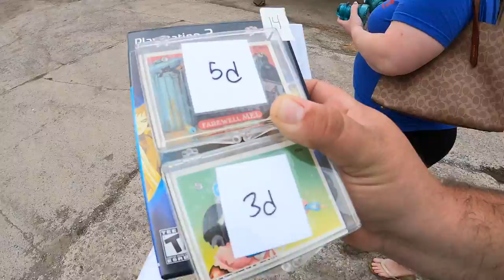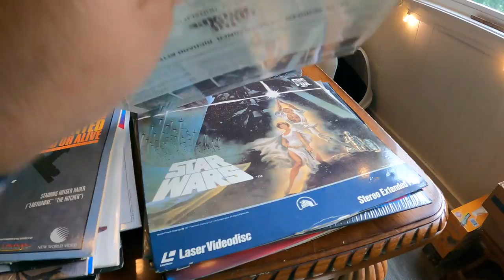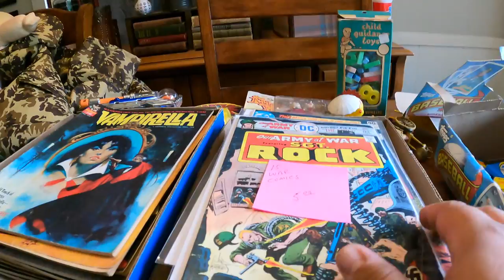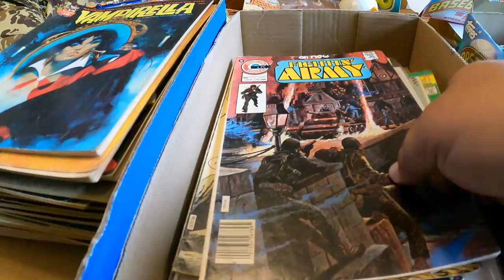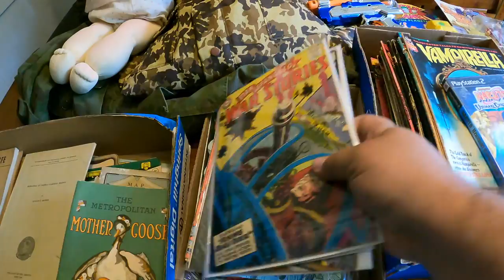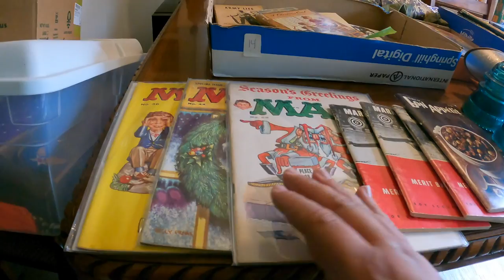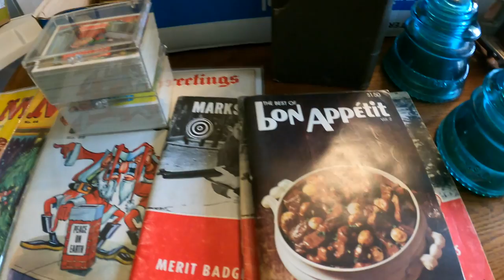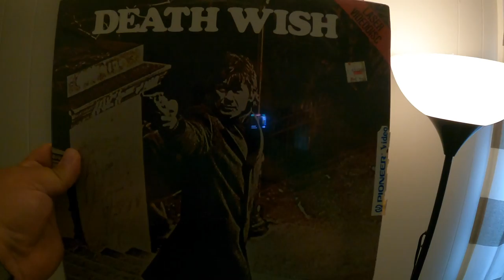How many comics did you just buy??? We totally rocked it today!!!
Spend the day with us as we pick up some great vintage treasures!!

Here is ow we find all of these great estate sales

our eBay store